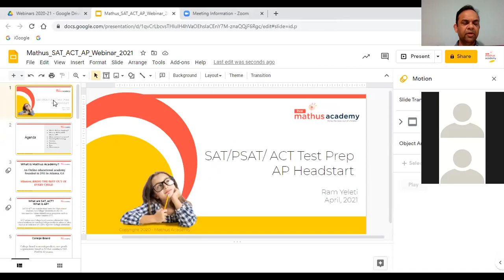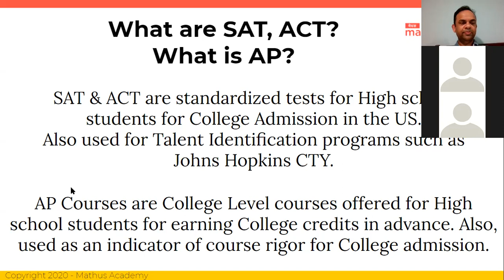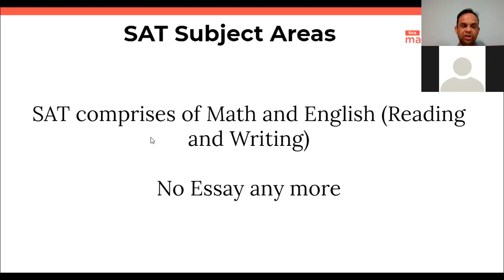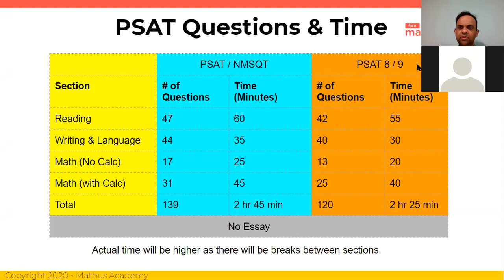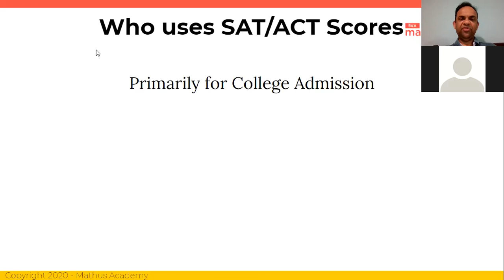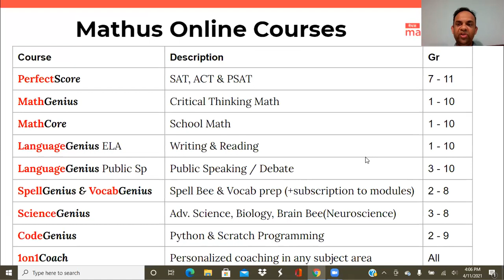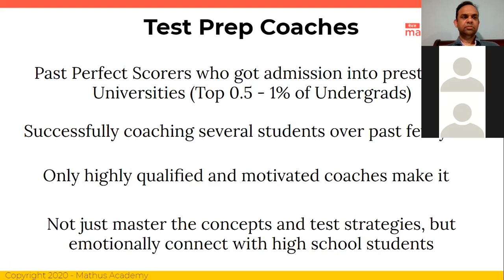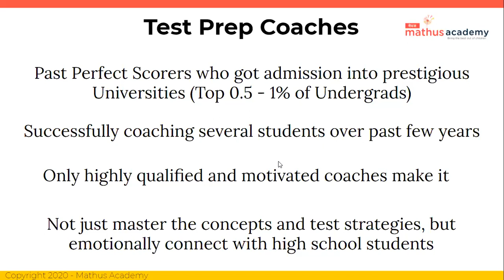Mathus Academy SAT, ACT, AP Courses Test Prep Webinar by Founder Mr. Ram Yeleti